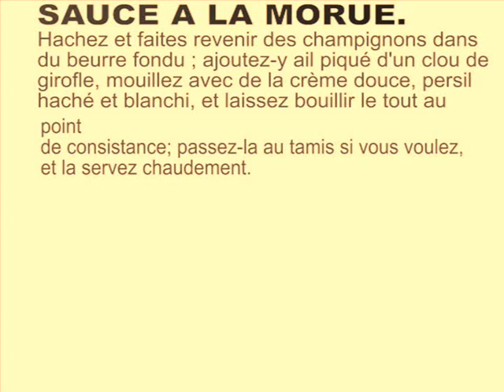SAUCE A LA MORUE accompagné d'un poème